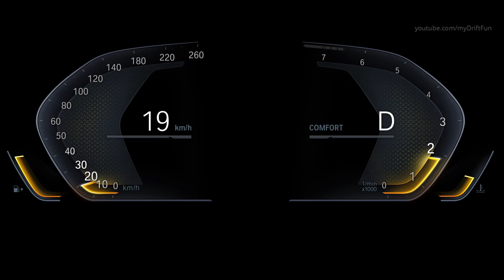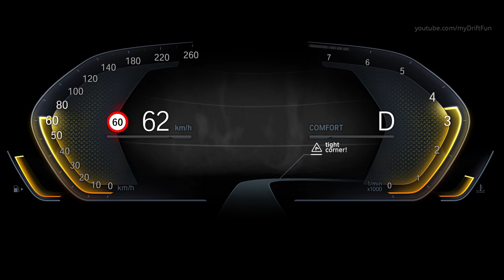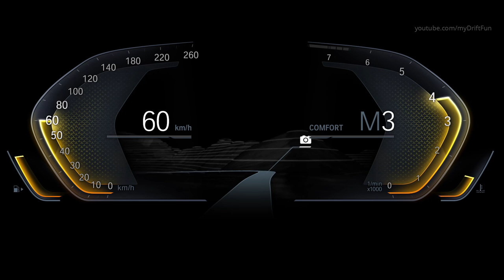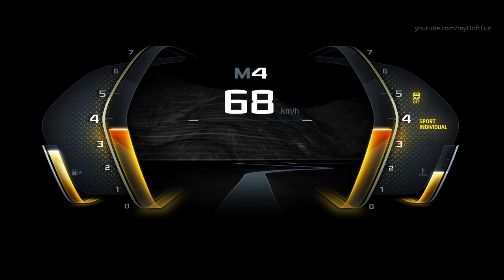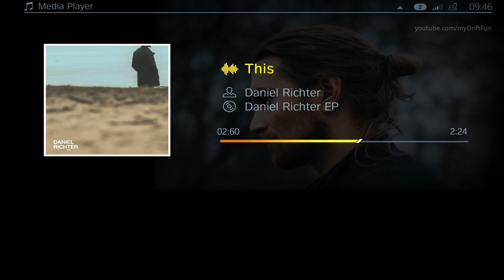BMW 8 Series Concept - Dashboard and Interior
2017 BMW 8 Series Concept - Dashboard, Interior and First Look.

The BMW Concept 8 Series reveals much of what is to come. “The BMW Concept 8 Series is our take on a full-blooded high-end driving machine,” says Adrian van Hooydonk, Senior Vice President BMW Group Design. “It is a luxurious sports car which embodies both unadulterated dynamics and modern luxury like arguably no other. For me, it’s a slice of pure automotive fascination.”

The interior: an emotionally rich blend of dynamics and luxury. The interior focuses on the essential: the task of driving. Once behind the wheel, the driver is wrapped in the tightly enclosed ambience typical of sports cars. The surfaces and lines all gravitate forwards and underscore the dynamic driving experience. The grouping of functions into control clusters, e.g. in the centre stack, the centre console and the doors, gives the interior a clear graphic structure.

Among the standout design elements in the interior are the fluid transition from the instrument panel into the doors and the sporty, enveloping feel of the interior. This impression is magnified by the smooth connection between the centre console and instrument panel, which together form the nucleus of the interior. The high centre console and the instrument panel’s low visual focus add further emphasis to the snug and sporty feeling of space.

The interior of the BMW Concept 8 Series actively explores the contrasts between emotion and engineering, dynamic flair and luxury; its form suggests supreme sportiness, while exquisite materials exude exclusivity and high-grade design. For example, all of the driver’s contact points with the car are brimming with sporting character. The exclusive sports seats are slim in design, the carbon-fibre shell providing the basic structure and the finest leather making them the perfect place to sit. The steering wheel continues along similar lines, its hand-polished aluminium spokes arrowing forward purposefully, and the red-anodised shift paddles bring the race track to mind. The contrast of aluminium and dark leather on the gripping surfaces emphasises this luxurious sense of sportiness in various details.

Merino leather in Dark Brown and Fjord White lends the interior a high-quality ambience. Accent surfaces in carbon fibre and hand-polished aluminium create deliberate contrasts and radiate a sporty and technical feel. Plus, a faceted ground gearshift lever and the iDrive Controller made from Swarovski glass with a smoky quartz look treat the interior to some modern and classy finishing touches.

A sign of things to come. The BMW Concept 8 Series is a p of a model which BMW is set to introduce in a similar form in the coming year. The BMW 8 Series Coupe will build on the company’s successful tradition of luxurious sports cars and adds another exciting model – a genuine dream car – to its existing luxury-class line-up.

The BMW 8 Series Coupe will bring together razor-sharp dynamics and modern luxury, and set new benchmarks in the luxury coupe segment.